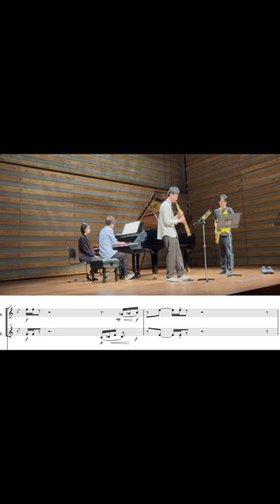Easy-to-understand "Metric Modulation"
Shoichi Asai - Blossom by blossom the spring begins (2023)

Toru Fukuda, Soprano Saxophone
Takuro Ogawa, Tenor Saxophone
Shunpei Shirakawa, Piano

Mar. 2023 Osaka [Rehearsal]